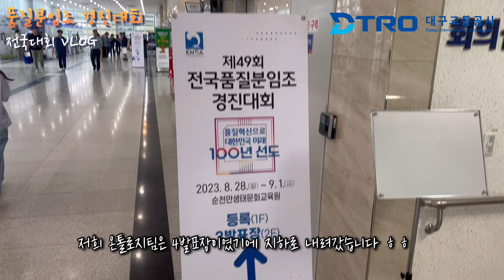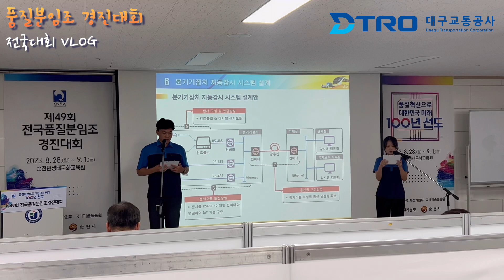[대소사] DTRO 품질분임조 경진대회 VLOG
지난 대구대회에 이어 다시 찾아온
품질분임조 경진대회 전국대회 vlog!!

이번 전국대회는 순천만생태문화교육원에서 진행되었는데요 : )
대구교통공사 팀은 전날부터 일찍 내려가 발표연습을 진행했답니다.
잘 준비한 덕분에 무사히 발표를 마친 대구교통공사팀!

생생한 발표의 현장을 한번 확인하러 가보실까요~?

사내기자단 김창현 님께서 제작해 주신 영상입니다.